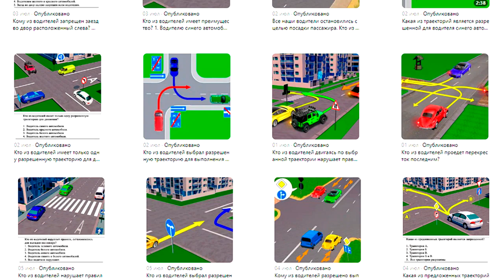Кто из водителей остановился нарушая правила?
Выбрать место для остановки в населенном пункте не всегда легкая задача. К тому же это необходимо сделать, не нарушая правила.
Решите эту задачу сами и поделитесь задачей с друзьями. Возможно, им тоже будет интересно?